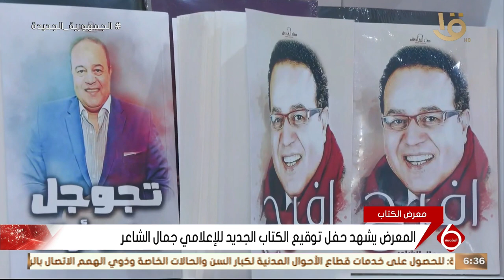المعرض يشهد حفل توقيع الكتاب الجديد للإعلامي جمال الشاعر